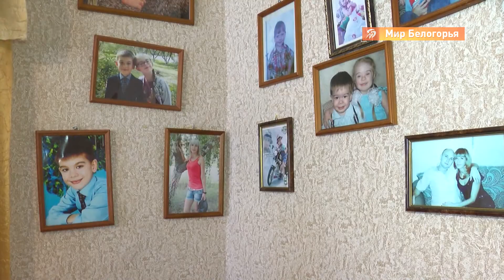Как голосуют ветераны из Красногвардейского района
Защищали родную землю, поднимали страну и участвовали во всех выборах современной России. Долгожители. Ветераны. Труженики. Они считали это своим долгом перед страной, а потому и сегодня, невзирая на возраст, находят силы и возможность проголосовать.

К 95-летнему участнику Великой Отечественной войны, а также к бабушке, которой уже 105 лет сегодня отправилась выездная избирательная комиссия.

Репортаж из Красногвардейского района.